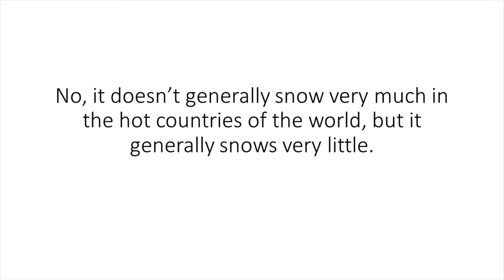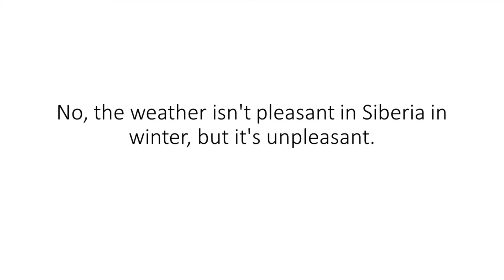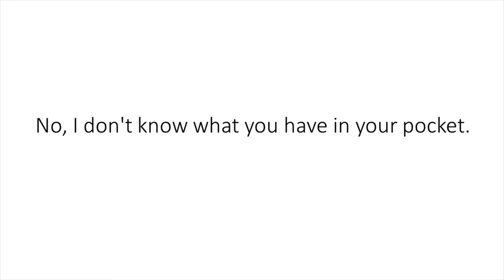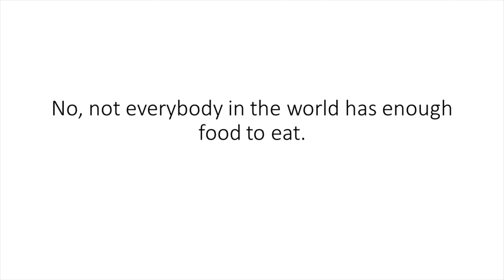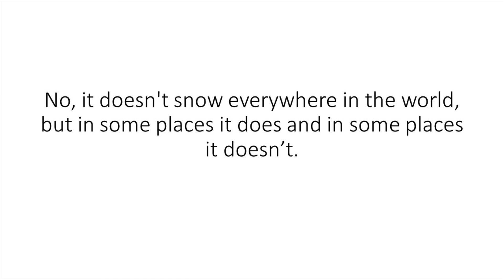CALLAN METHOD IN ENGLISH | STAGE 3 | LESSON 34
In this lesson we can learn about HOLD. We will know all about Where and when can we use the word "Hold". And also we can learn other words uses.
slow
quick
weather
snow
cover
know
conversation